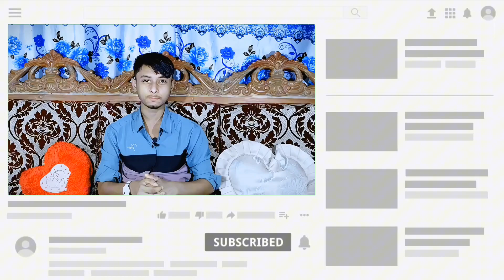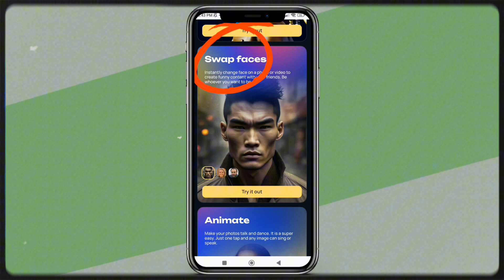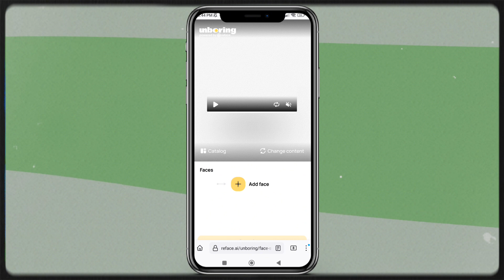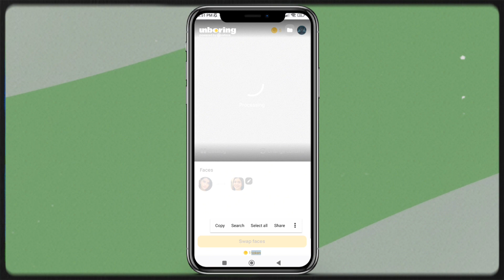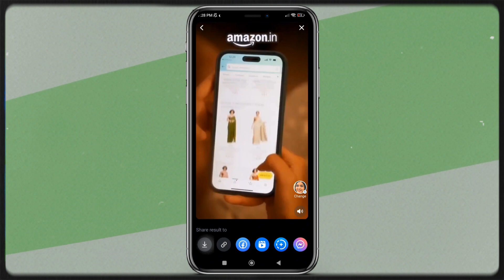Ai দিয়ে ভিডিও থেকে ফেছ চেঞ্জ 🔥 || ভিডিও ফেছ চেঞ্জ মাএ এক ক্লিকে || Video Face Change Ai 🔥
TITLE - "  Ai দিয়ে ভিডিও থেকে ফেছ চেঞ্জ 🔥 || ভিডিও ফেছ চেঞ্জ মাএ এক ক্লিকে || Video Face Change Ai 🔥

  🔥ᴡᴇʟᴄᴏᴍᴇ ᴛᴏ ᴍʏ ʏᴏᴜᴛᴜʙᴇ ᴄʜᴀɴɴᴇʟ ᴇᴅɪᴛ ᴋɪɴɢ🔥

               😍সবাইরে এই চেনেলে সাগোতম 😍

তো গাইস আপনি জদি এই চেনেলের নতুন একজন Viewers হয়ে থাকেন তাহলে চেনেল টাকে সাবসক্রাইব করে রাখুন। এখন থেকে এই চেনেল থেকে অনেক ভালো ভালো কাজ শিখতে পারবেন. 🔥

এই গুলাতে আমার সাথে যোগাযোগ করতে পারবেন 🥰

ᆞHᆞᆞaᆞᆞsᆞᆞhᆞᆞtᆞᆞaᆞᆞgᆞ